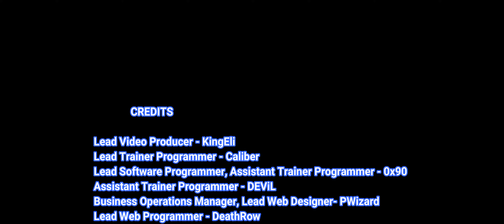WWE 2K24 Trainer Cheats +13 Mods